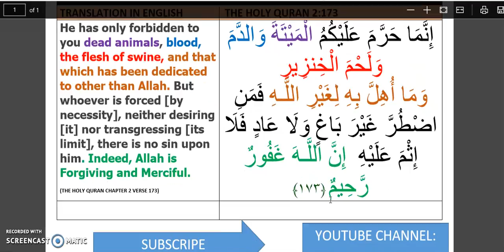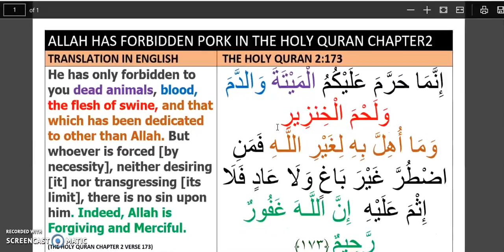PORK MEAT NOT ALLOW FOR MUSLIMS, AS THE QURAN 2 VERSE 173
EATING PORK MEAT NOT ALLOW FOR MUSLIMS, AS THE QURAN SAYS CHAPTER 2 VERSE 173إِنَّمَا حَرَّمَ عَلَيْكُمُ الْمَيْتَةَ وَالدَّمَ وَلَحْمَ الْخِنزِيرِ وَمَا أُهِلَّ بِهِ لِغَيْرِ اللَّـهِ